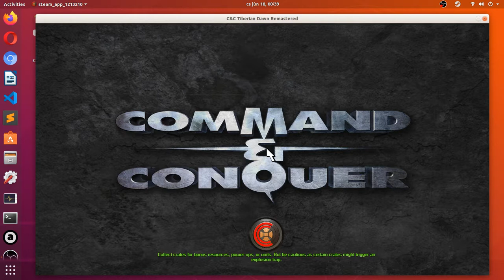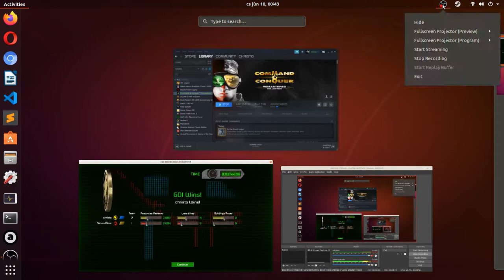Command & Conquer Remastered, 1v1, quick match, GDI vs Nod